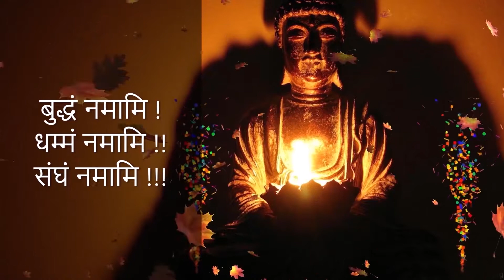Ep1530 | सुख क्या है और मिलता कैसे है ? | Sukh Kya Hai Aur Milata Kaise Hai |DD*346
By

सुख क्या है और मिलता कैसे है ? |
Sukh Kya Hai Aur Milata Kaise Hai

1. BUDDHA'S TEACHINGS बुद्ध-शिक्षा

1. BUDDHA'S TEACHINGS बुद्ध-शिक्षा

Ep1346 | शील जानना ही नहीं, पालन भी करना है | Shil Janana Hi Nahi, Palan Bhi Karana Hai | DD*318

Ep1358 | दुनिया के सर्वश्रेष्ठ सात धन क्या है – जान लो | Sarvashrestha Sat Dhan Kya Hai | DD*319

Ep1361 | कौन है जिम्मेदार अपनी पुण्य और पाप के लिए | Kaun Hai Jimmedar apani Punya Aur Pap | DD*320

Ep1394 | धम्म सुनने से कल्याण ही है, हानी नहीं | Dhamma Sunane Se Kalyan Hi Hai | DD*329

Ep1458 | यही तो है दान और त्यागधन | Yahi To Hai Dan Aur Tyagadhan | Saptaratna Dhan | DD*334

Ep1470 | दुर्लभ यह जीवन को कैसे सार्थक करोगे ? | Durlav Yeh Jivan Ko Kaise Sarthak Karoge | DD*336

Ep1485 | जीवन सार्थकता के लिए बुद्ध के उपदेश | Jivan Sarthakata Ke Liye Buddha Ke Upadesh | DD*337

Ep1497 | सुखमय जीवन के लिये यह उपदेश जानें | Sukhamay Jivan Ke Liye Yeh Upadesh Jane | DD*339

Ep1514 | याद रखो– यह भी बदलने वाले है | Yad Rakho Yeh Bhi Badalane Vale Hai | DD*342

Ep1522 | वास्तविक सुख तो यह है | This is the Real Happiness | Vastavik Sukh To Yeh Hai | DD*343